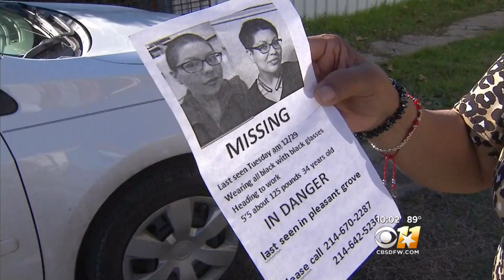FBI Arrests Man In Mexico Wanted For Murder Of Dallas Woman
Faustino Valdez was wanted in connection with the death of his ex-girlfriend, 34-year-old Marisol Espinosa.